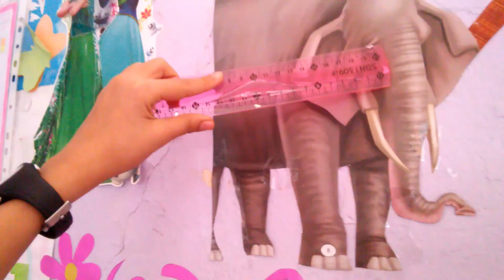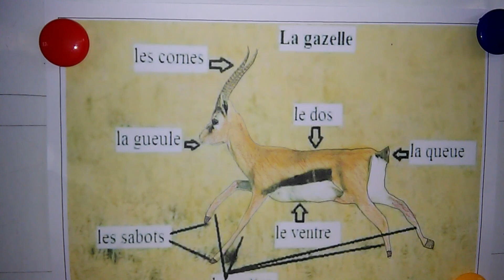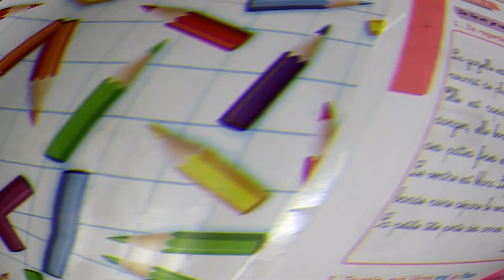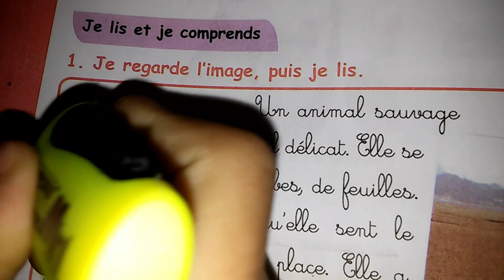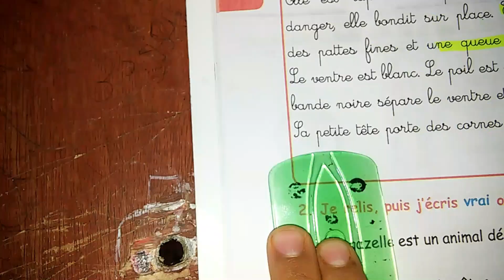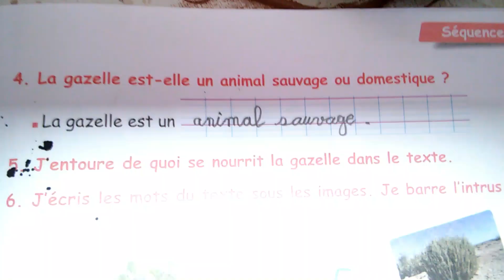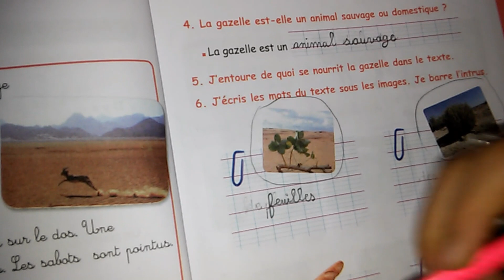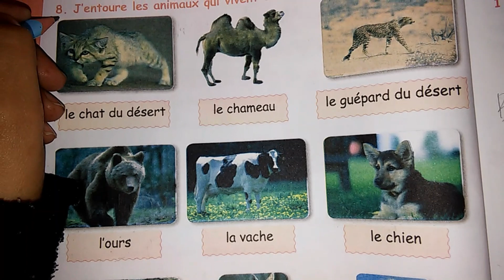5AP / Cahier d'activités pages : 8 - 9 - 10